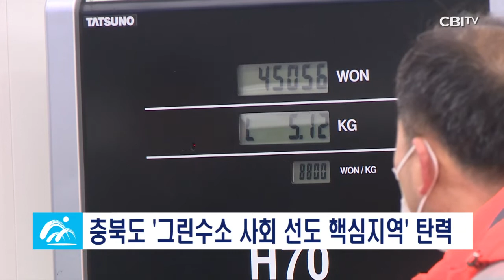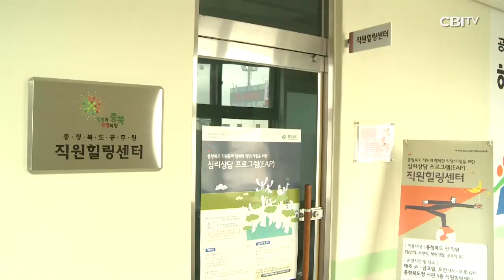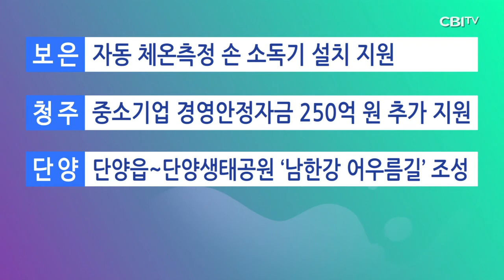충청북도 8월 24일 뉴스